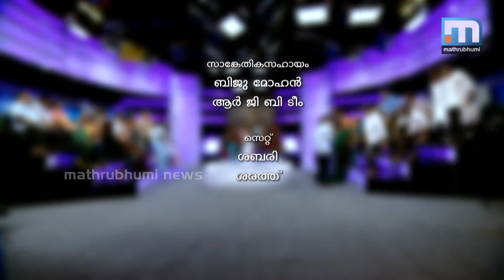Njangalkkum Parayanundu: Episode 05 (Part 5/5)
സ്ത്രീകള്‍ക്കു നേരെയുള്ള അതിക്രമങ്ങളും ലൈംഗിക അക്രമങ്ങളും വര്‍ധിക്കുമ്പോള്‍ കുറ്റം ചാര്‍ത്തപ്പെടുന്നത് ഇരകളില്‍തന്നെയാണെന്നതാണു വസ്തുത. സ്ത്രീയെ സംരക്ഷിക്കാന്‍ നിയമം മതിയാവാതെ വരുമ്പോള്‍, പൊതുസമൂഹം കുറ്റപ്പെടുത്തുമ്പോള്‍ പ്രതിരോധമല്ലാതെ മറ്റെന്താണു പോംവഴി. ഞങ്ങള്‍ക്കും പറയാനുണ്ട് ചര്‍ച്ചാവിധേയമാക്കുന്നു,

ഗസ്റ്റ് പാനല്‍: വിജിലന്‍സ് അഡീ. ഡയറക്ടര്‍ ആര്‍. ശ്രീലേഖ, എഴുത്തുകാരി വിമല മേനോന്‍, മാധ്യമപ്രവര്‍ത്തക ആര്‍. പാര്‍വ്വതി ദേവി, മഹിള കോണ്‍ഗ്രസ് സെക്രട്ടറി സ്വപ്ന ജോര്‍ജ്, ആക്ടിവിസ്റ്റ് രാഹുല്‍ ഈശ്വര്‍, സോളിഡാരിറ്റി സംസ്ഥാന ഭാരവാഹി ശിഹാബ് പൂക്കോട്ടൂര്‍, സുന്നി നേതാവ് സെയ്ഫുദ്ദീന്‍ ഹാജി, ചലച്ചിത്ര നടി അമൃത മോഹന്‍

ഞങ്ങള്‍ക്കും പറയാനുണ്ട്  എപ്പിസോഡ് 05 ഭാഗം 5/5.